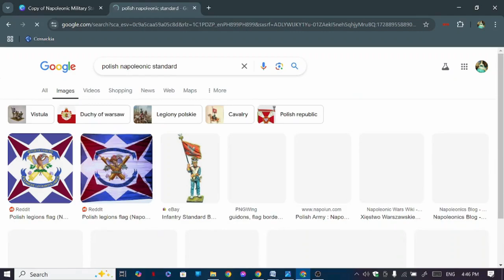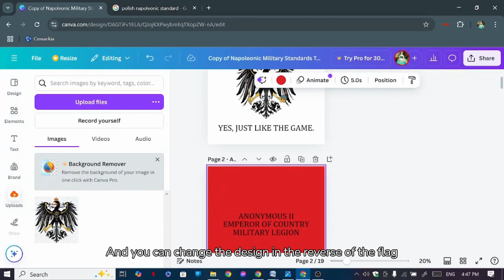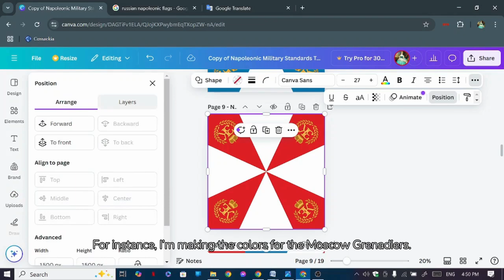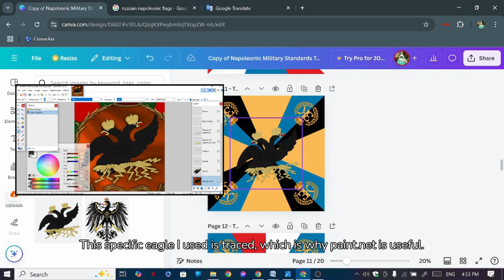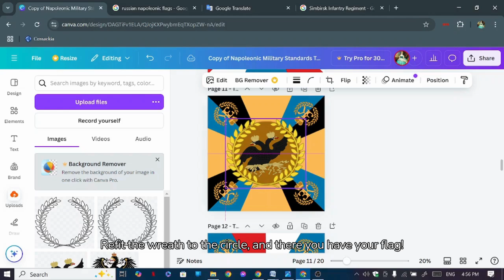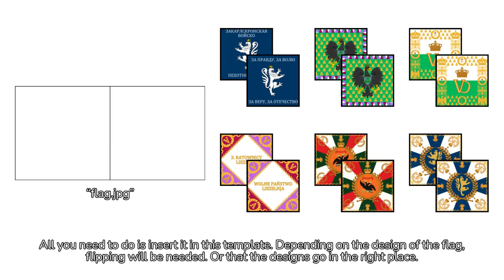Napoleonic Military Standards Templates (Tutorial Video)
Napoleonic Military Standards Templates by animeneweablet

🧝‍♂️ v v v v v ZELDA v v v v v 🧝‍♀️

Do you want to make those elaborate ray designs without breaking them? Or want high-quality outputs? Look no further than my Napoleonic Military Standards Templates, which were truly made by you.

All you need is Canva, a versatile engine to make images and stuff. And paint.net for your vector art editing. And don't forget paint.net, to remove backgrounds and tracing!

It's daunting, but the results will be worth it with enough practice.

🍝[Sauce for all your heraldic needs!]🍝
Heraldic Mantles
Torse (you can find a clickable interactive with all the parts of the heraldry)